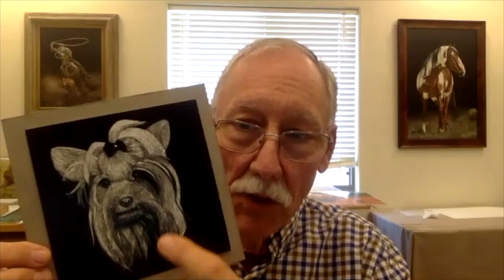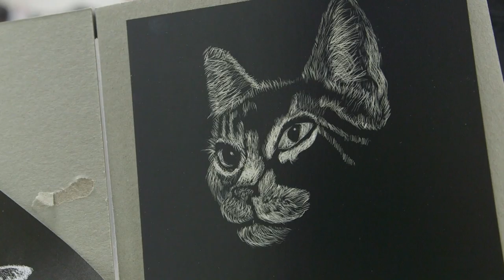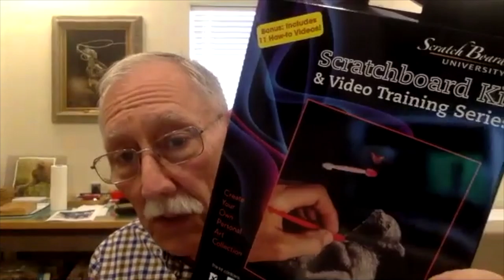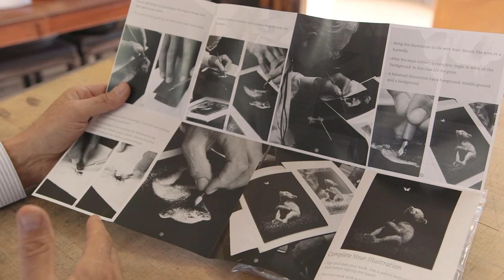Undercover Arts Live | Episode #2 - Paul Hopman, Scratchboard Artist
Welcome to SAACA’s Undercover Arts Live, where you can meet the artists, chefs, performers and organizations who shape the culture of Southern Arizona. SAACA strengthens the bonds between people, place and purpose through collaborative, arts-driven experiences. You can support SAACA by becoming a donating member at SAACA.ORG. Art Inspires, Culture Unites.

Episode 2: Paul Hopman, Scratchboard Artist
We're happy to welcome to the series master scratchboard artist Paul Hopman. In the interview, we discuss his inspiration as an illustrator, the often overlooked history of "scratching" as an artform, and his experiences launching a new online arts education business, Scratchboard University. You can learn more about Paul Hopman and Scratchboard University here: